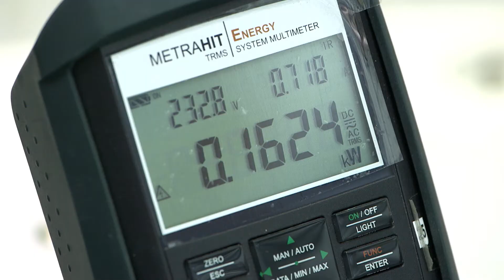Lehner Dabitros GmbH | Unternehmensfilm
Lehner Dabitros - Ihr innovativer Partner für LCD-Produkte und LED-Industriebeleuchtung!

Mit über 20jähriger Erfahrung bieten wir eine große Produktvielfalt an LCD-Displays, TFT-, OLED- und e-paper-Displays.

Unsere besondere Stärke ist die CAD-gestützte Entwicklung und individuelle Serienfertigung für kundenspezifische Anwendungen unter unserer Eigenmarke andi ®.

Bei der LED-Industriebeleuchtung setzen wir mit unserer Eigenmarke Leuchtfeuer® Maßstäbe. Wir bieten energiesparende LED-Beleuchtung für den Innen- und Außenbereich - mit Lichtplanung, Wirtschaftlichkeitsberechnung und Vielem mehr.

Dabei legen wir großen Wert auf eine langfristige partnerschaftliche Zusammenarbeit mit unseren Kunden und Zulieferern.

Als ISO 9001 und 14001 zertifiziertes Unternehmen liefern wir nur Industriestandard in hoher Qualität, gewährleistet durch ständige Qualitätskontrollen.

Lehner Dabitros – LCD-Produkte und LED-Industriebeleuchtung die Maßstäbe setzen!